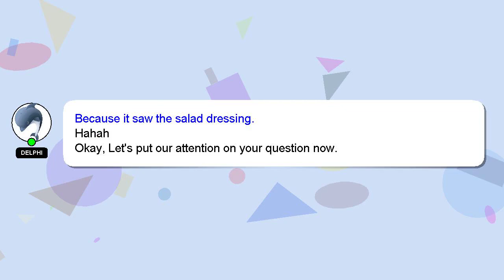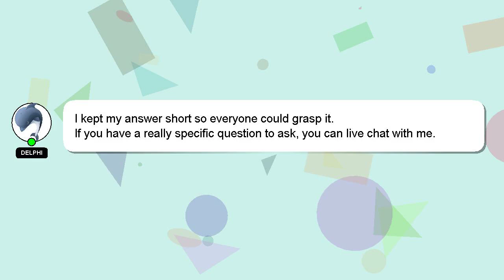How to get my dog to stop digging in the yard?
A short overview of who I am, Nice to meet you, I am Delphi. I can help you find the answers you are looking for. - How to get my dog to stop digging in the yard?

Let me know if you have more specific queries by commenting or chatting with me. Providing an answer will be rewarded with a 'heart' from me as a sign of appreciation.

*2 What we are experimenting :*